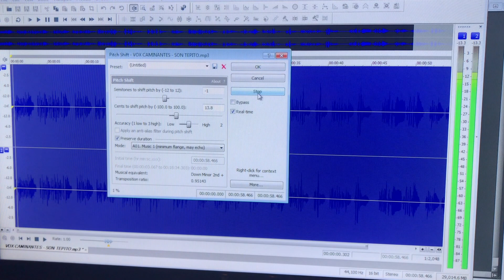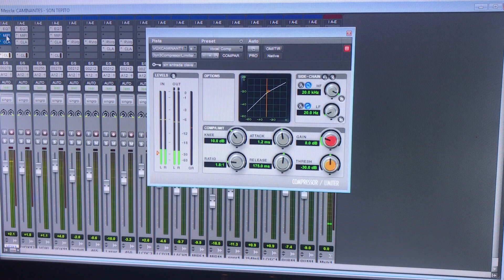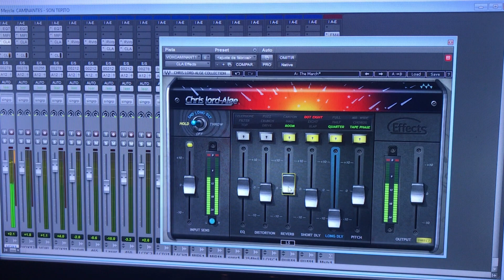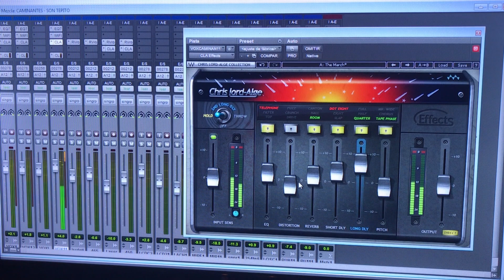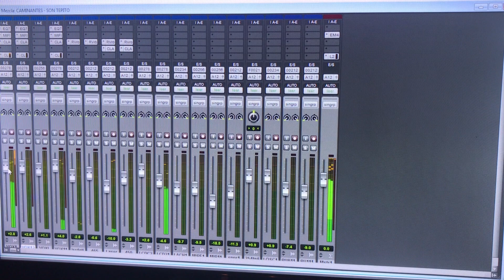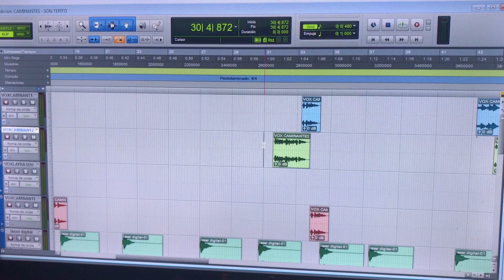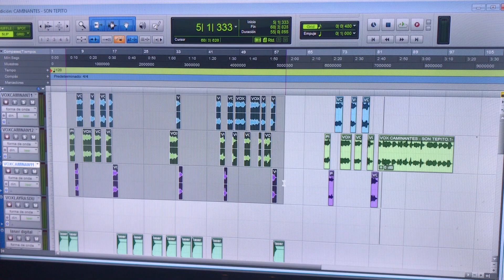TUTORIAL EDICION DE VOZ PARA SPOT O PERIFONEO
ESPERO LES AYUDE PARA EDITAR SU VOZ

CUALQUIER DUDA DEJAME TU COMENTARIO O AL 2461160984

SALUDOS